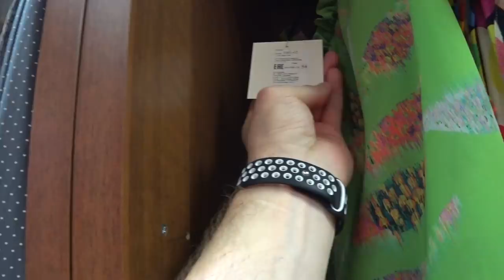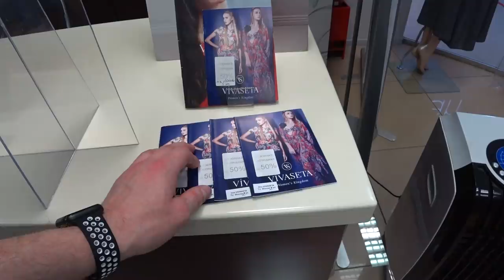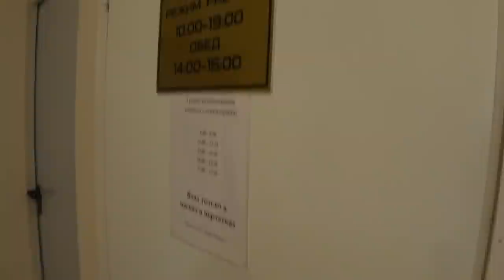Борзая охрана ТЦ Москва / Кирилл Яковлев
ДАТА СЪЕМКИ: ПЛОЩАДЬ АЛЕКСАНДРА НЕВСКОГО, ДОМ 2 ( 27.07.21 )

Я в соц.сетях:
Ссылка ниже:⬇⬇⬇

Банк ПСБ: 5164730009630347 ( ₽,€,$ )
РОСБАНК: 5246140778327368